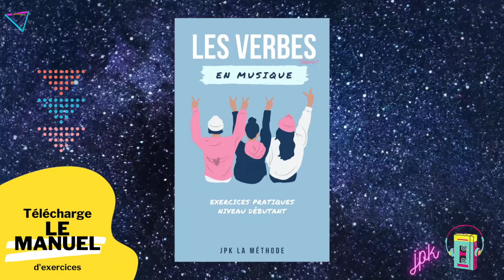VERBE POUVOIR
Listen to the Verb being sung :
* POUVOIR TO CAN *
Learn French Verbs on our Youtube Channel.

Download the EXERCICE MANUAL to practice in relation to the Verbs being sung.

POUVOIR (TO CAN)
Je peux
Tu peux
Il / Elle peut
Nous pouvons
Vous pouvez
Ils / Elles peuvent

***Licensed to YouTube byJPK Méthode (on behalf of JPK Méthode Deal)